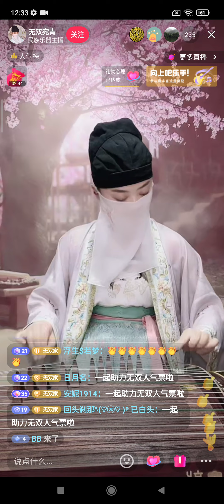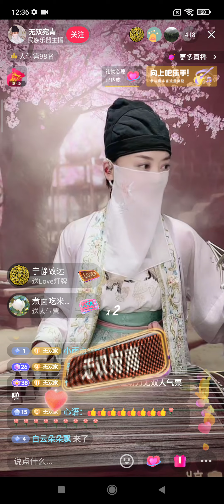Đông Phương bất bại - gảy đàn Tranh cực kỳ mê hoặc 🤩